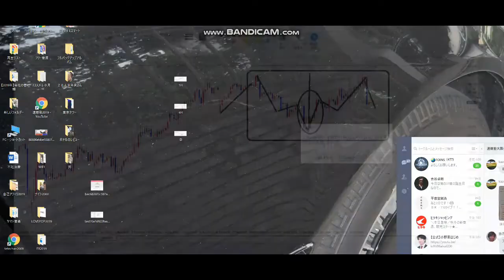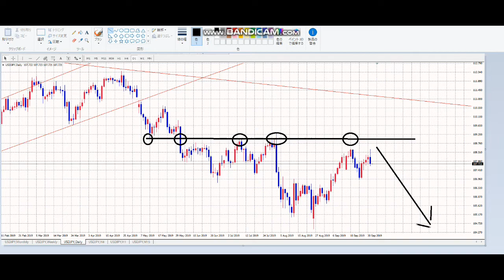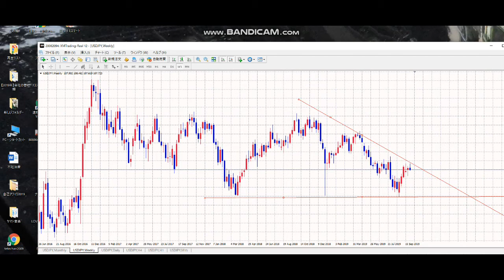【毎日FX】急落予測は実現しました。